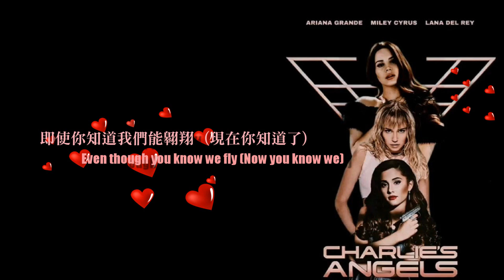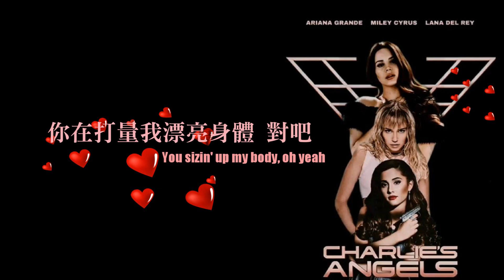Ariana Grande, Miley Cyrus, Lana Del Rey - Don't Call Me Angel 別叫我天使【中文翻譯字幕】JT的翻譯小窩#